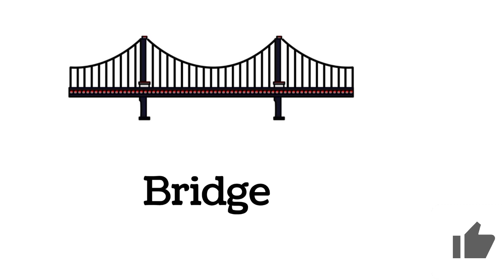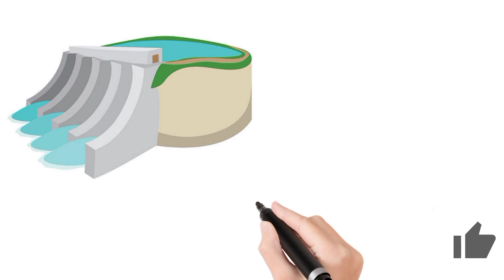30+ Nature vocabulary : Vocabulary in English | Vocabulary words | English Practice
vocabulary body sound
body moment vocabulary
40 basic parts of body
action Verbs vocabulary
nature words : useful nuture vocabulary
English vocabulary in English
English vocabulary for kids
action Verbs : Daily Use English vocabulary
vocabulary : Body sound vocabulary
vocabulary : phrasal verbs
English vocabulary
nature vocabulary in English
nature vocabulary
Easy English

30+ Nature vocabulary : Vocabulary in English | Vocabulary words | English Practice